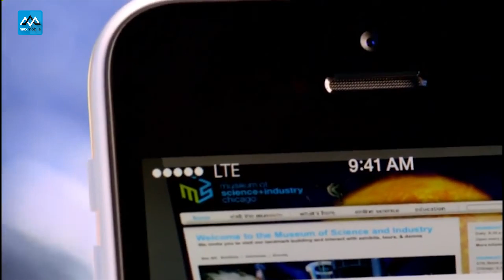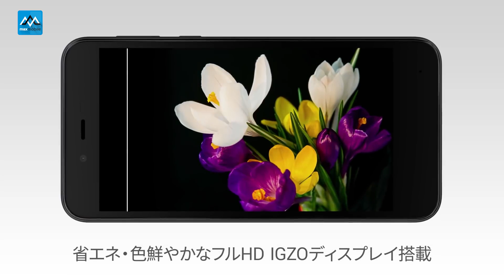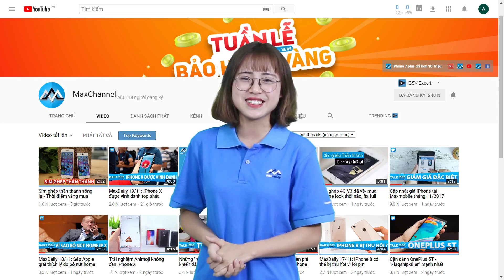Android One S3 - iPhone 5C chạy Android Giá Rẻ từ Sharp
⛔ Mua hàng tại MaxMobile có gì đặt biệt